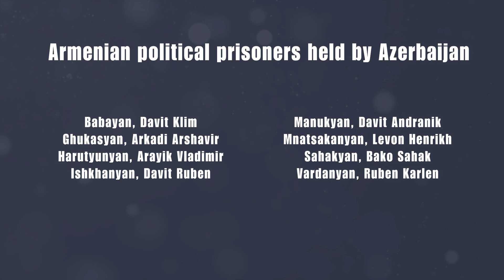AI, Armenia, and the future of work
In this conversation, American-Armenian tech innovator David Yang, founder of ABBYY and newo.ai, shares his compelling vision for Armenia's future as a global high-tech hub.The discussion delves into innovative solutions for Armenia's demographic challenges, proposing how AI and robotics could help the country overcome its low population while building a thriving, technology-driven economy.